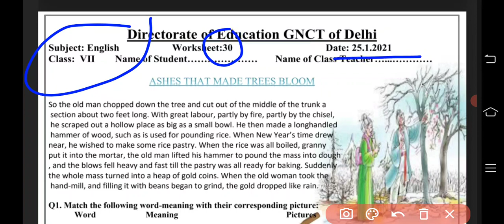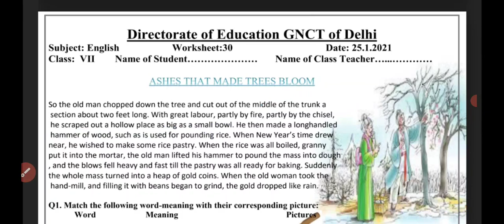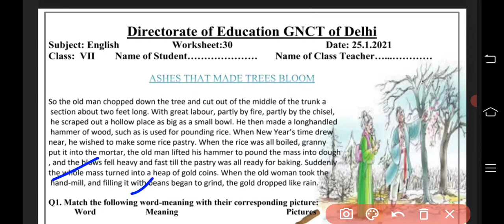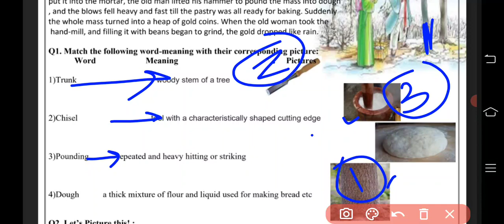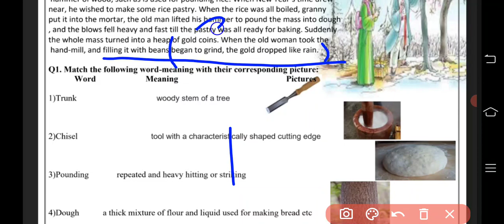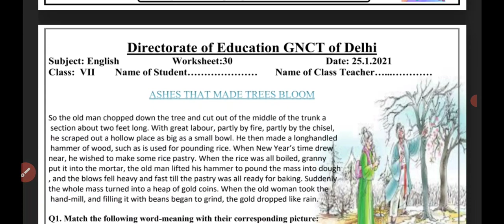7th Class English Worksheet, no 30, date : 25/01/2021